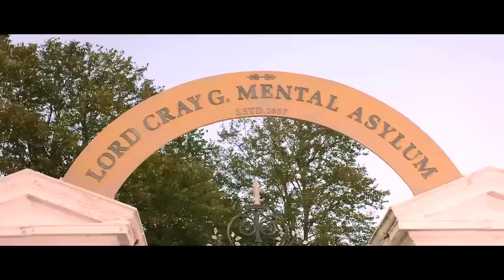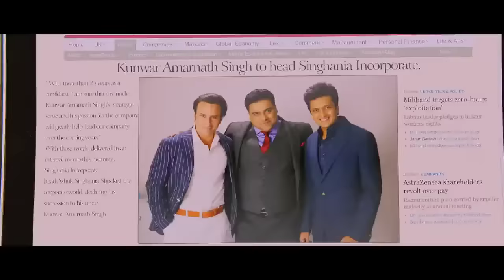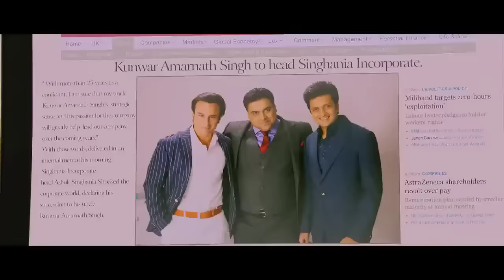Hera Pheri 3 Full Movie 2024 | Akshay Kumar, Paresh, Suniel |New Release Bollywood Movie 2024 Hd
Hera Pheri 3 Full Movie 2024 | Akshay Kumar, Paresh, Suniel |
New Release Bollywood Movie 2024 Hd

The movie story deals with Raju a tenant of Baburao Ganpatrao Apte aka Babu Bhaiyya and has not paid his rent for a long time. Raju does not believe in hard work and wants to earn easy money. He cons everybody, even his mother, who thinks that her son works in Calcutta. Baburao, a bespectacled long-sighted man, runs the "Star Garage". He has a familial debt with many money-lenders and has hard time with them. Shyam aka Ghanshyam has come to Mumbai from Gurgaon seeking a job in his late father's bank. Apparently his father died in a fire that broke out in the bank and he claims that the bank owes him the job. He badly needs the money for his friend Khadak Singh's sister's marriage. A young woman, Anuradha Pannier, is also in the running for the job, her father having died two minutes before Shyam's. Shyam meets Raju and a misunderstanding causes Shyam to think that Raju is a pickpocket. A fight ensues between the two, and Raju escapes, leaving his wallet with Shyam. After Raju leaves, Shyam discovers that he had his own wallet on him all the time. Unfortunately, this realisation comes just as Raju returns with two policemen, insisting that Shyam has robbed him.
Movie:- Hera Pheri (2000)
Starcast: - Akshay Kumar, Sunil Shetty, Paresh Rawal, Tabu Directed by: - Priyadarshan Produced by:- A. G. Nadiadwala Music by:- Anu Malik